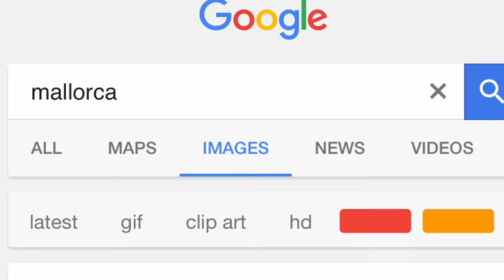Vlog #3: Mallorca Massive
Vlog of Max and Charlie's week in Mallorca.